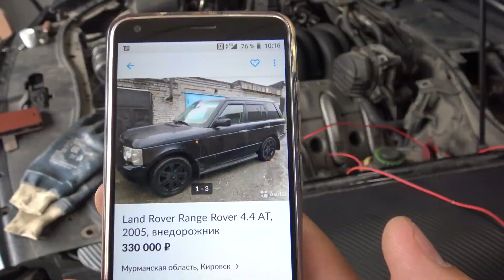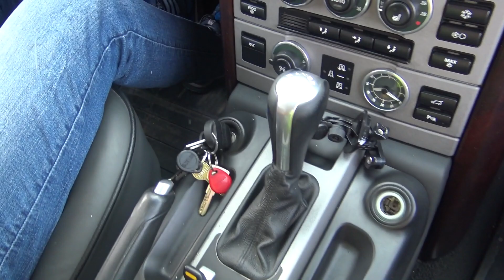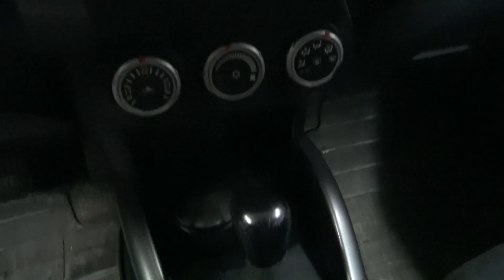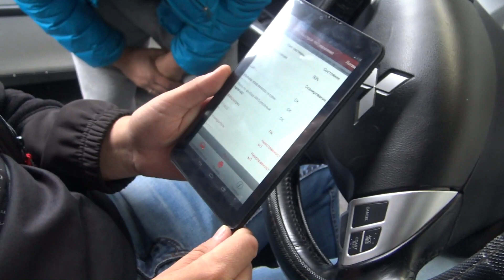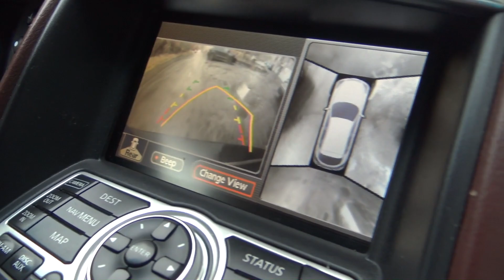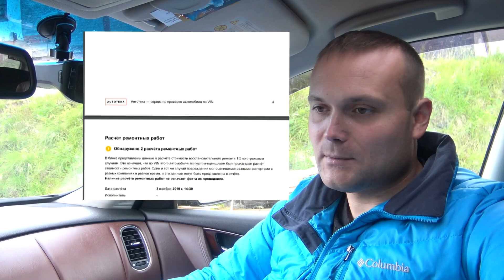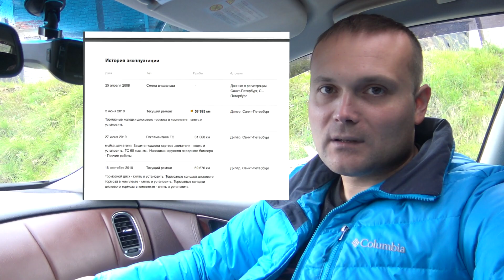Продажа ЛЕГЕНДЫ и выбор авто на повседнев.